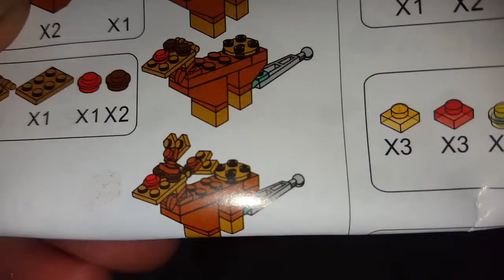Day 19 Block-Building Advent Calendar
Opening a small pack of not-lego every day for 24 days building a Christmas scene!

Remember to slap that LIKE button if you enjoyed it!